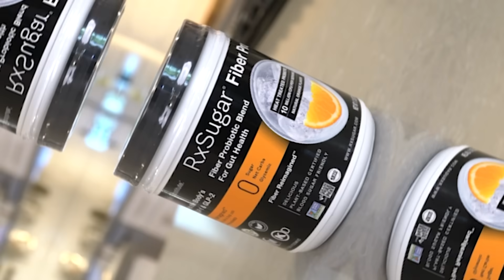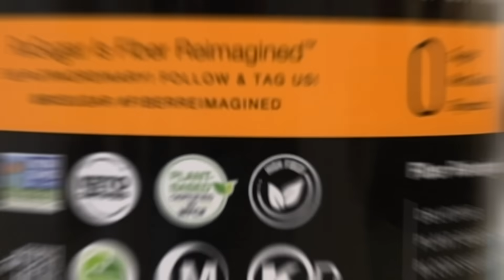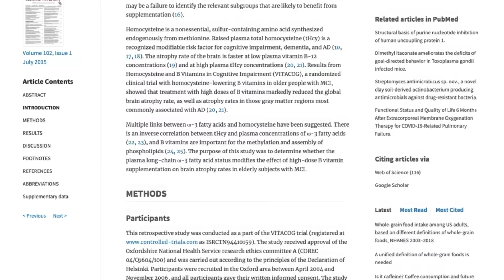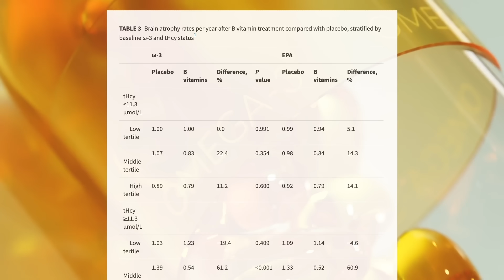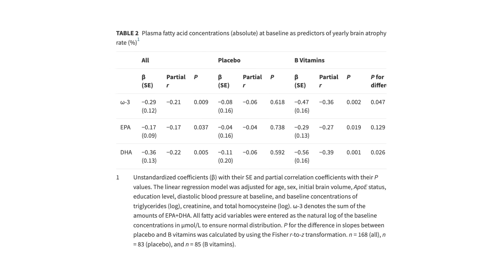I’m Eating 7+ Egg Yolks Every Day for This Shocking Brain Benefit (it’s not Choline)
References

Timestamps ⏱

0:00 - Intro
0:53 - 40% off RxSugar
2:29 - Why B Vitamins Need Omega-3s
4:33 - Quick Guide to Fish Oils
5:21 - Why Does Fish Oil Improve B Vitamin Utilization?
5:33 - Which B Vitamins are Best for Brain Health?
6:21 - What I Suggest